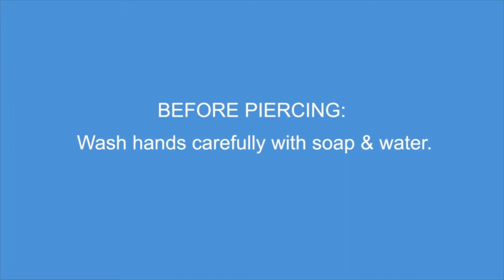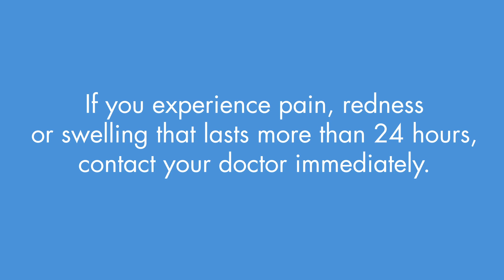How to Use the Inverness Home Piercing Kit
See how easy it is to use the Inverness Home Piercing Kit - 1. Cleanse 2. Mark 3. Pierce!